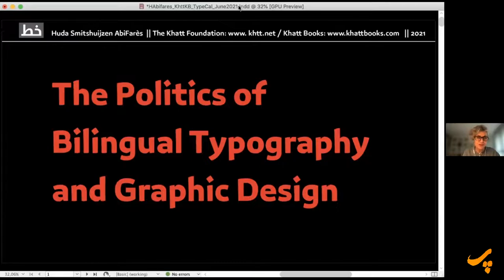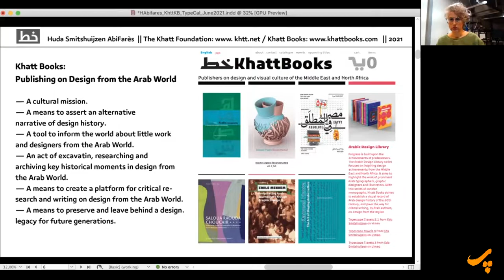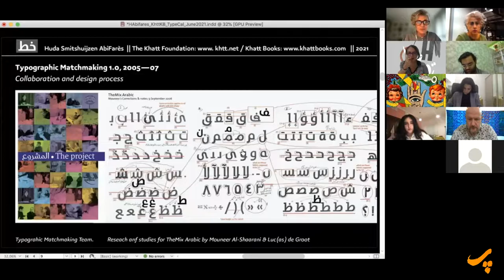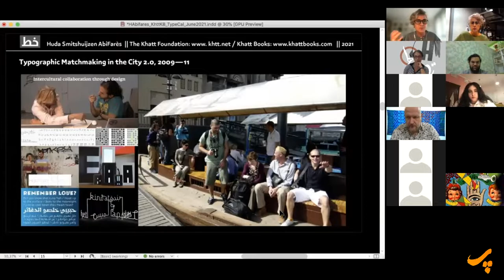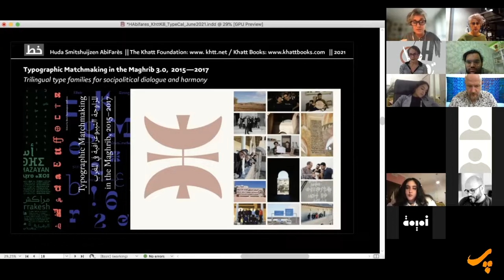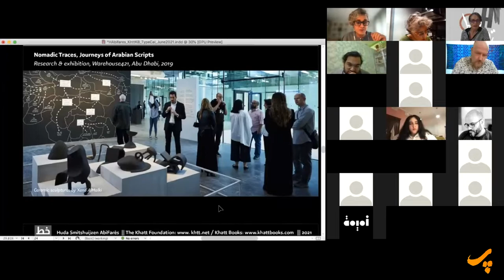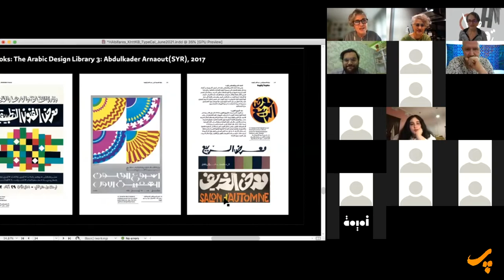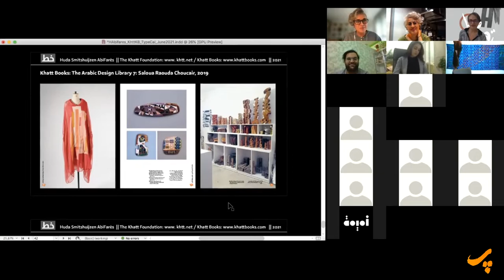huda smitshuijzen abifarès